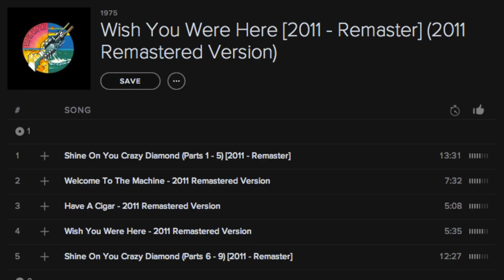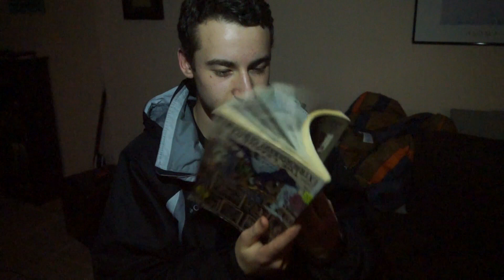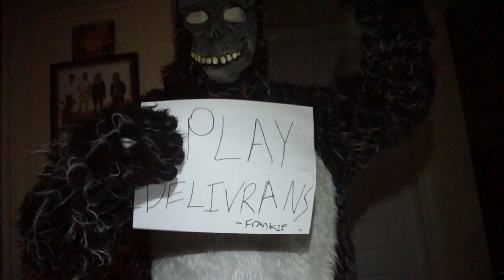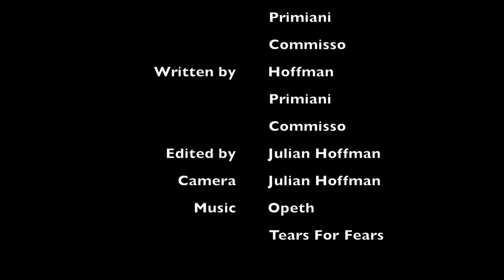Donnie Åkerfeldt (Donnie Darko Parody)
Donnie Åkerfeldt of the band Opeth gets placed in the predicament of the world coming to an end if he does not return to making death metal. Based on the movie Donnie Darko.